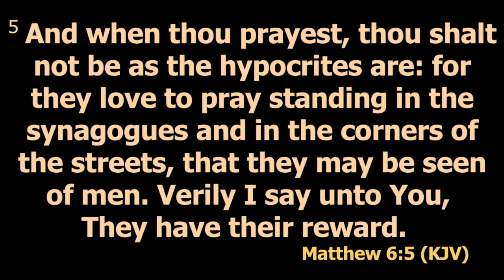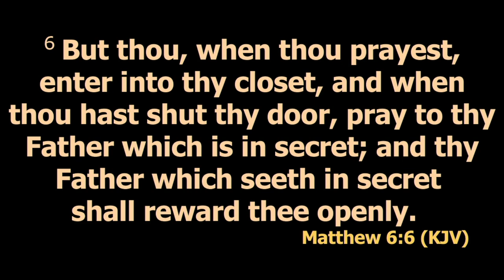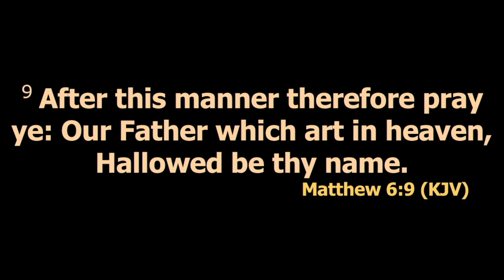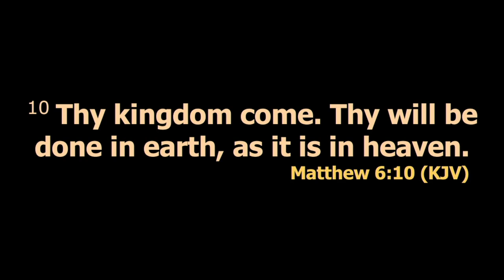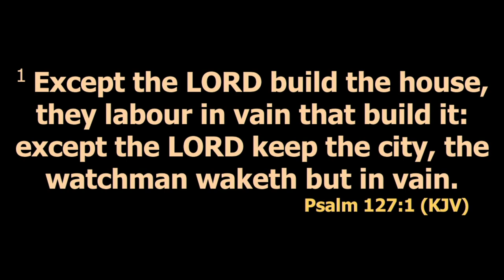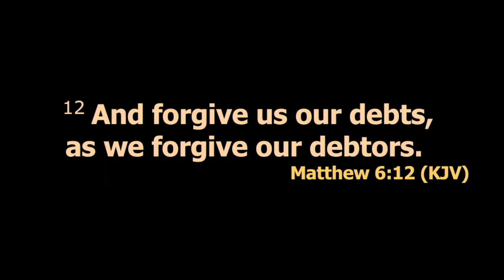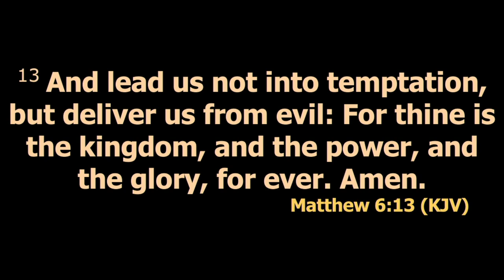Prayer as a Christian Discipline Pt 1 | Bishop Dr. Jimmy Kimani | SWC | DCIKZ